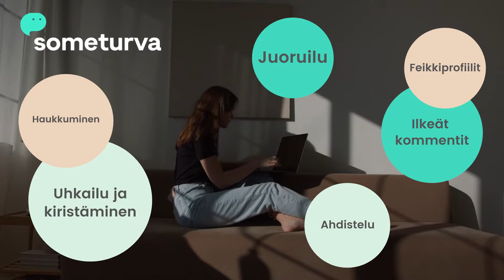Someturvan aktivointi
Katso videolta ohjeet Someturvan aktivoimiseen!